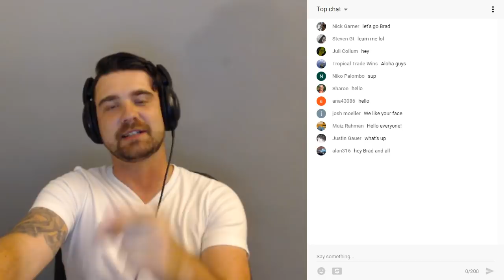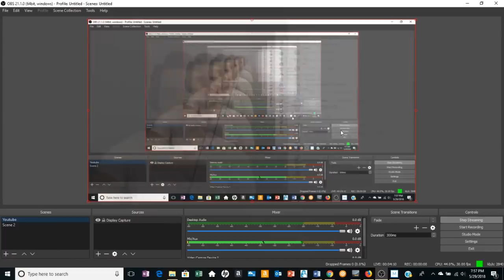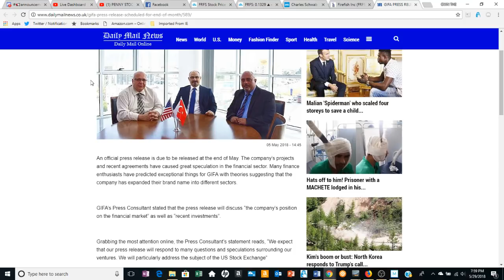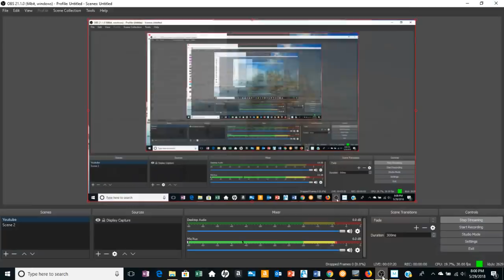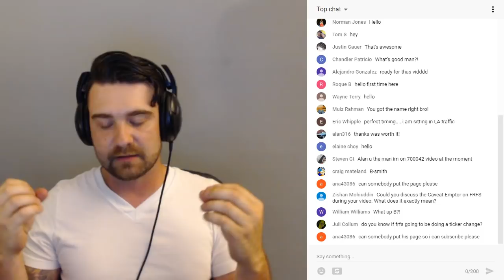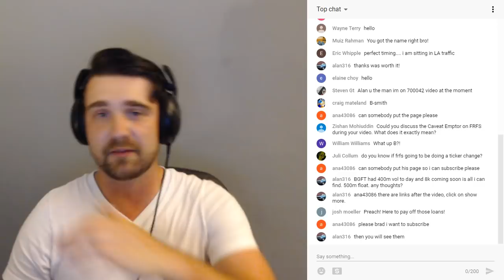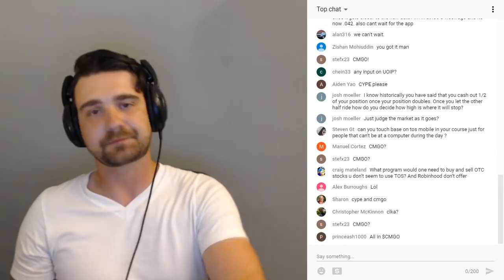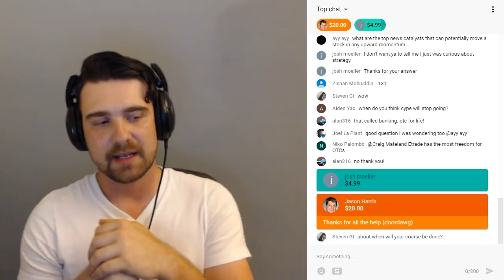PENNY STOCKS to WATCH | HOW to TRADE PENNY STOCKS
Thanks for tuning into my live stream! Be sure to watch to the end to catch my regular Q&A with all of you!